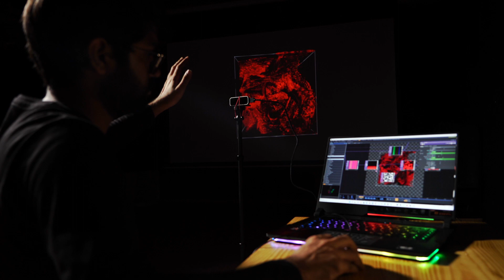IIT Hyderabad announces 150 SURE Internships starting this May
One-of-its-kind opportunity to explore the Research & Innovation Ecosystem at IITH.

Highlights:
● 2-month stay at IITH during Internship
● Rs. 15,000 honorarium will be paid for 2 Months
● Available for 2nd, 3rd year BTech & BDes Students along with 3rd and 4th year Integrated MSc or 1st year MSc & MA Students

Hyderabad, February 10, 2023: It's our pleasure to announce that IIT Hyderabad (IITH) will offer 150 internships to undergraduate students (non-IITH) this year under its newly launched Summer Undergraduate Research Exposure (SURE) scheme. The call for inviting applications across all 18 departments is now open on the IITH website and SRC social media pages. Applications may be submitted by Feb 22, 2023.